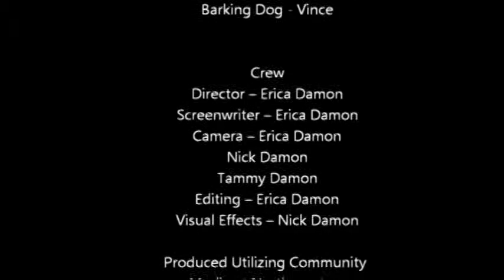Film Sprint: "The Signal" by Lost Woods Productions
An alien invasion movie for 7 Day Film Sprint.

by Lost Woods Productions: Nick Damon, Erica Damon, Tammy Damon